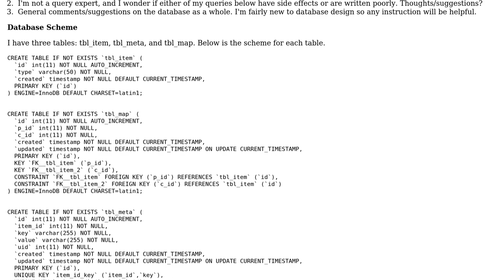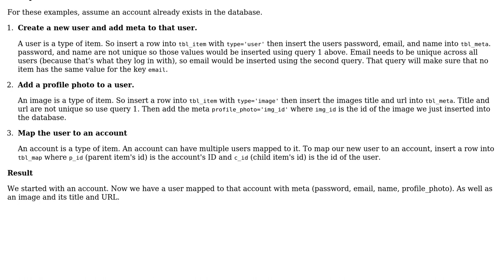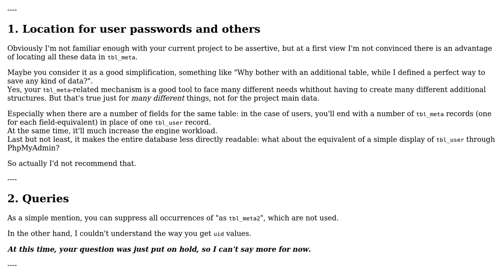MySQL database design for easy item relationships and meta storage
With thanks & praise to God, and with thanks to the many people who have made this project possible! | Content (except music & images) licensed under CC BY-SA | Music | Images & others | With thanks to user Jamal user Craig Harshbarger user cFreed and the Stack Exchange Network Trademarks are property of their respective owners. You are responsible for your own actions.